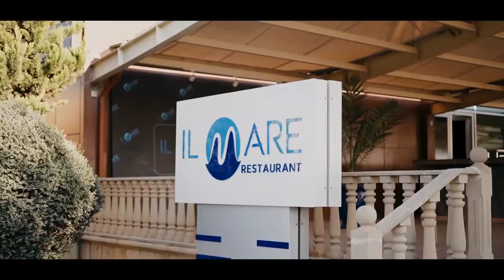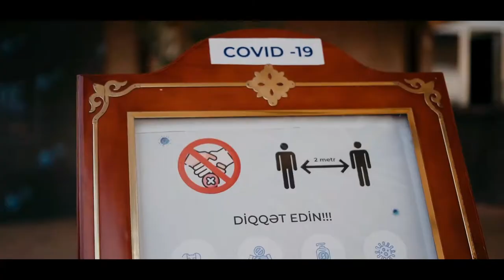One day at Ramada Hotel by Wyndham Baku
The Ramada Hotel, Baku offers a choice of accommodation near Baku city. Our 79 elegant rooms and suites blend comfort and convenience, designed to suit the needs of both business and leisure guests.